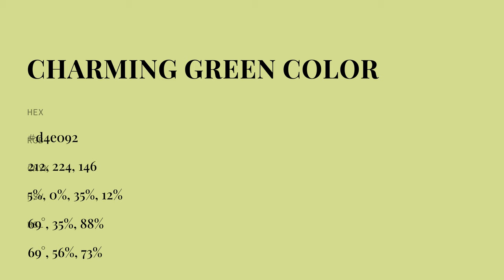Charming Green color d4e092 hex color - Green color - Cool color d4e092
What color is Charming Green ? d4e092 hex color - Green color - Cool color d4e092

Hex d4e092 Color Code is also known as Charming Green color.